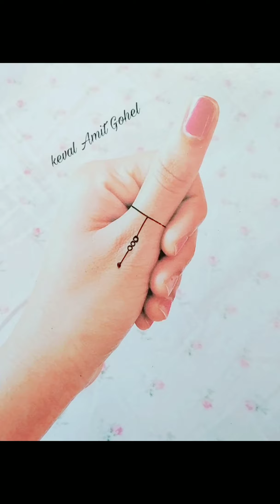T ❤️ Letter Mehndi Tattoos | Mehndi Tattoo designs Step By Step by Keval Amit Gohel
In this video, I will make a beautiful T Letter Mehandi Tattoo Design